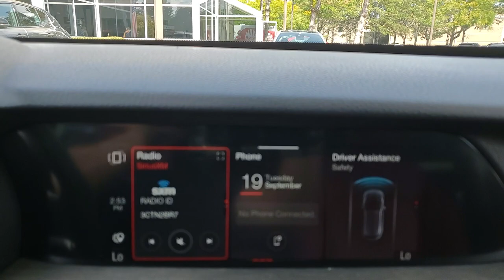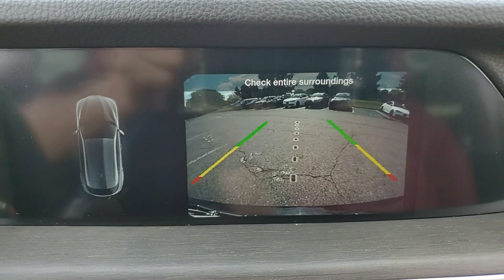2021 Alfa Romeo Stelvio available in Dublin, Columbus, Delaware, OH 35P301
Vulcano Black Metallic Used 2021 Alfa Romeo Stelvio Ti available in Dublin, Ohio at Crown Alfa Romeo of Dublin. Servicing the Columbus, Delaware, Powell, Westerville, OH area.

CARFAX One-Owner. Clean CARFAX. Certified. Vulcano Black Metallic 2021 Alfa Romeo Stelvio Ti AWD 8-Speed Automatic I4 Crown Confidence Plan 8 Speakers Alloy wheels AM/FM radio: SiriusXM Apple CarPlay/Android Auto Front Bucket Seats Front dual zone A/C Heated door mirrors Heated front seats Leather Seats Memory seat Quick Order Package 22G Ti Rear window defroster Speed control Steering wheel mounted audio controls Wheels: 20 x 8.5 Sport Aluminum.brbr**CROWN CONFIDENCE PLAN CERTIFIED LIFETIME GUARANTEE includes our exclusive 101 point safety inspection Carfax vehicle history report 100000 mile powertrain warranty for as long as you own your car and our exclusive peace of mind 7 day or 500 mile exchange policy. Recent Arrival!